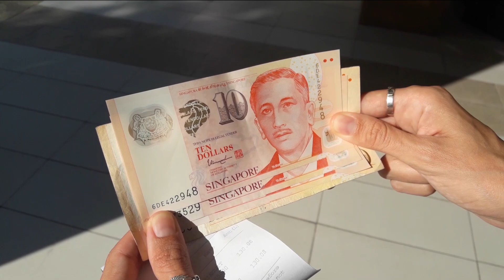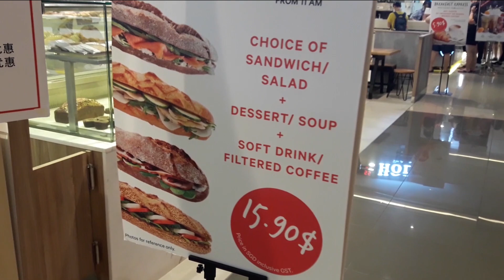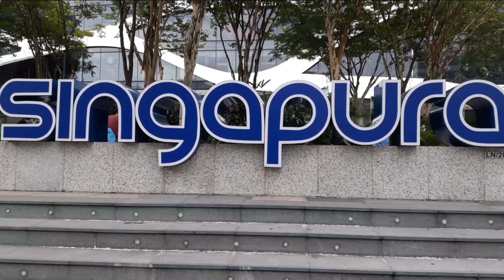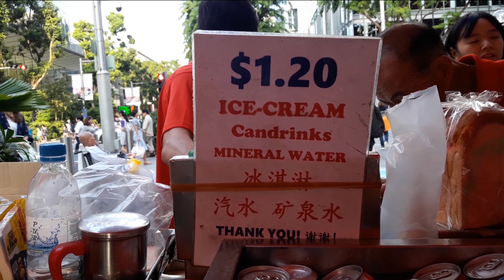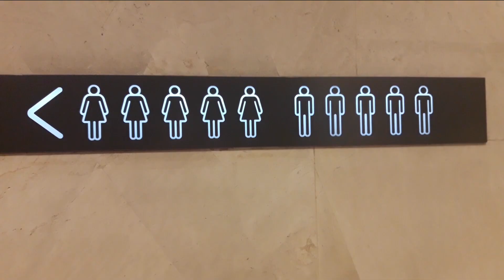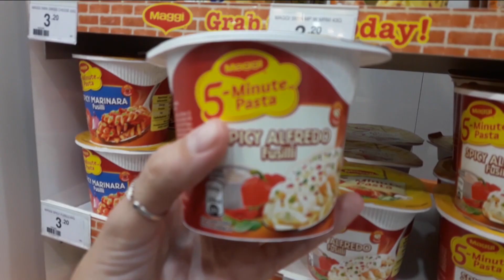SINGAPUR 💸 El país MÁS CARO del MUNDO 💸 | VUELTALMUN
En medio del económico Sudeste Asiático existe una burbuja millonaria llamada Singapur. Una Ciudad-Estado que es dificil de recorrer sin dinero y aunque se haga un viaje low-cost, el costo de vida será carísimo. Algunos dicen que es el país más caro del mundo y fuimos a comprobarlo con un presupuesto mochilero. Nos perdimos por los barrios más tradicionales hasta llegar a la millonaria Marina Bay y alucinamos con la arquitectura futurista y los impresionantes árboles luminosos del Gardens by the Bay. No te lo pierdas.

Con tu donación ayudas al crecimiento del canal !!

Viví junto a nosotros la experiencia de dar la VUELTALMUN.

¿QUIENES SOMOS?